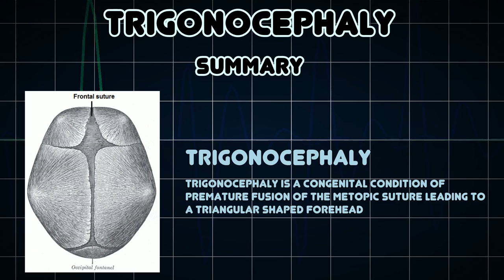Trigonocephaly (Medical Condition)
Symptoms, risk factors and treatments of Trigonocephaly (Medical Condition)

Trigonocephaly is a congenital condition of premature fusion of the metopic suture leading to a triangular shaped forehead